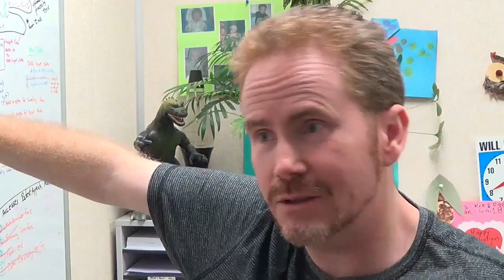Why am I on Youtube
Too many jump cuts?  Here's a brief (more like around five minute) explanation of how the seed of my Youtube channel was planted in 1977 and how that seed came to be Middle Aged Nerd.